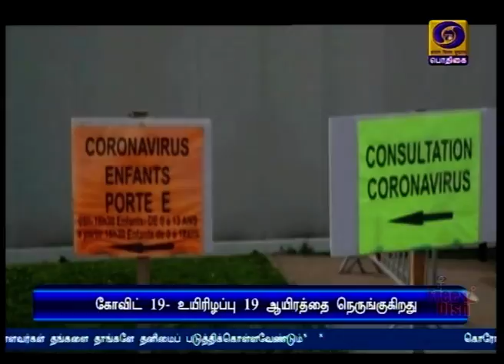உயிரிழந்தோர்களின் எண்ணிக்கை 19 ஆயிரத்தை நெருங்குகிறது.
கோவிட் 19 தொற்றால் உலகம் முழுவதும் உயிரிழந்தோர்களின் எண்ணிக்கை 19 ஆயிரத்தை நெருங்குகிறது.